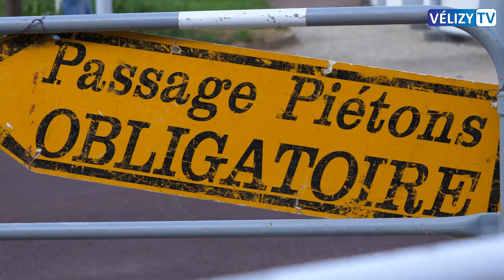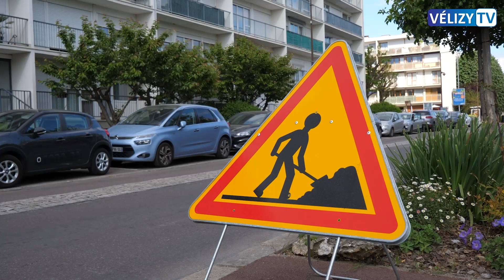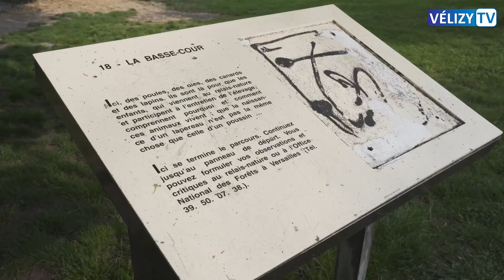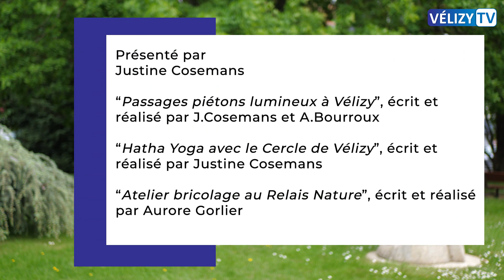Le JT de Vélizy : 6 mai 2022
Au programme de votre JT cette semaine sur Vélizy TV 📺 :

➡️ Vous l'avez sûrement remarqué, un nouveau passage piéton a fait son entrée à Vélizy : un passage piéton lumineux. Quelques explications sur cette nouvelle technologie.

➡️ On a tous déjà entendu parler du yoga mais connaissez-vous le hatha yoga ? Nous avons assisté à une séance avec le Cercle de Yoga et de Relaxation de Vélizy, avant leur stage le 15 mai prochain !

➡️ Enfin, direction le Relais Nature où des jeunes pousses ont vécu des expériences inoubliables pendant leur stage de printemps sur le thème du bricolage !

A la semaine prochaine pour de nouvelles actualités véliziennes !